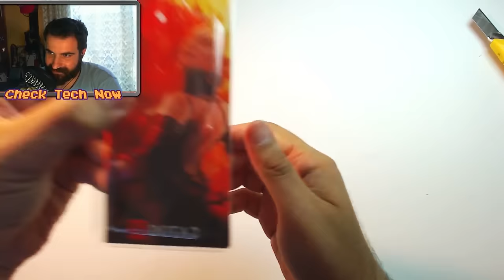Επιτέλους ήρθαν!!! Ebay Unboxing Νο #24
επιτέλους έφτασαν μερικά πραγματάκια τα οποία και περίμενα πως και πως. Δεν είναι πολύ μεγάλο unboxing αλλά έχει μερικά χρήσιμα αντικείμενα :D

Intro:
331Erock